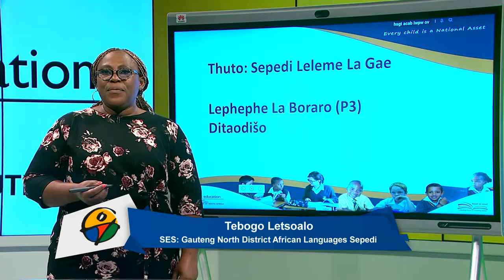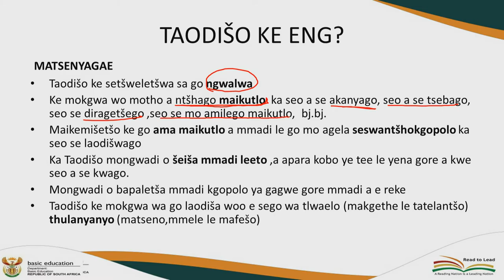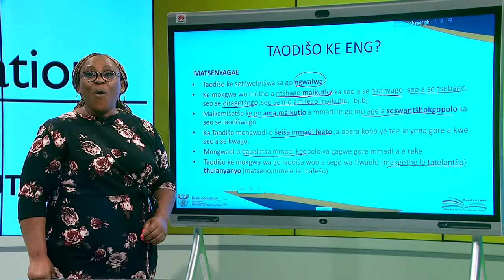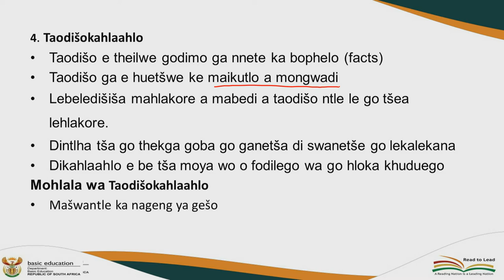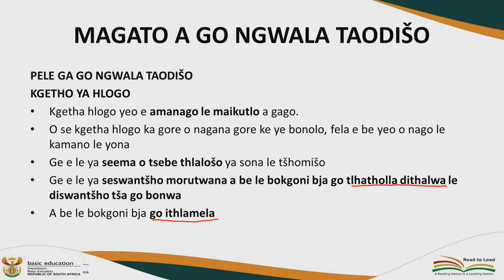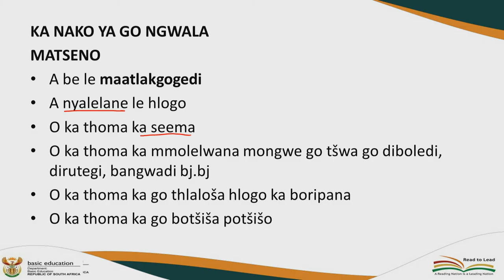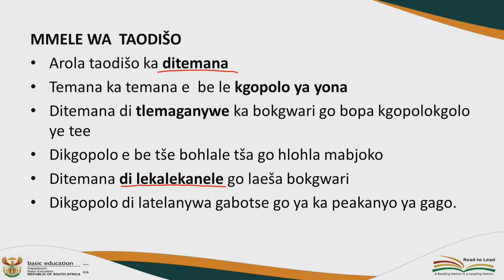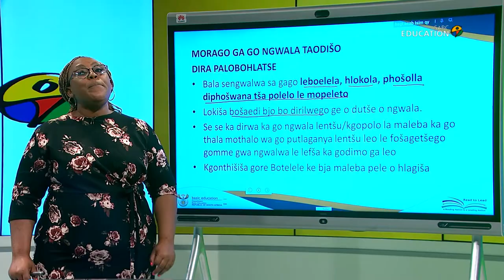Thuto - Sepedi Leleme La Gae